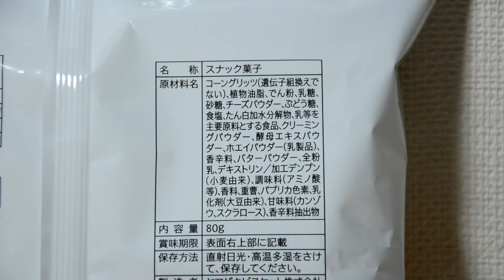サクサクコーンスナック 3種類のチーズ 濃厚なチーズの味と香り セブンイレブン Crispy corn snack 3 types of cheese Rich cheese taste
サクサクコーンスナック 3種類のチーズ 濃厚なチーズの味と香り セブンイレブン
Crispy corn snack 3 types of cheese Rich cheese taste and aroma Seven-Eleven

セブンイレブンで売っているスナック菓子の、サクサクコーン3種類のチーズを購入してみました。
チーズ味のスナック菓子は美味しいものは多いので、どのような味か気になり購入です。
それに、パッケージの写真にあるスナックの感じが、とてもサクサクとしていそうな雰囲気が伝わり美味しそうだなと思いました。

袋を開封した時に、チーズのいい香りがあたりにふわっと漂います。
とんがりコーンのお菓子と同じような感じのスナック菓子ですが、今回の場合は筒状になっていて中の空洞部分に、1-2枚の生地があるようなスナック菓子になっていました。

この時点で軽い食感があるなということが想像できます。
実際に食べてみてもとても軽い食感で、チーズの味も濃厚ですごく美味しいです。
コーンを使ったスナック菓子ですので、焼いた時の香ばしい香りがありすごくよかったです。

しっかりとした味のスナックですので、濃厚な味が好きな方にオススメです。
ビールやお酒のおつまみとしてもすごくいいなと思いました。

セブンイレブンでお菓子を買う時には、一度チェックしてみてください！

セブンイレブンのお菓子一覧
List of 7-Eleven sweets

I bought 3 kinds of crispy corn cheese, which is a snack snack sold at 7-Eleven.
Many cheese-flavored snacks are delicious, so I was wondering what they tasted like when I bought them.
Besides, I thought that the snack feeling in the photo of the package seems to be delicious because it conveys a very crispy atmosphere.

When you open the bag, the nice scent of cheese floats around.
It's a snack that feels like a pointed corn candy, but in this case it was a snack that had a tubular shape and had 1-2 pieces of dough in the hollow part inside.

You can imagine that there is a light texture at this point.
Even if you actually eat it, it has a very light texture, and the cheese taste is rich and very delicious.
It's a snack made from corn, so it had a fragrant aroma when baked, which was great.

It is a snack with a strong taste, so it is recommended for those who like a rich taste.
I thought it would be great as a snack for beer and sake.

When you buy sweets at 7-Eleven, please check it out!